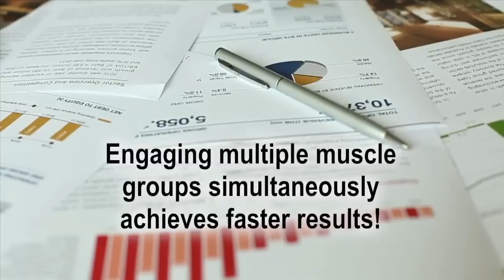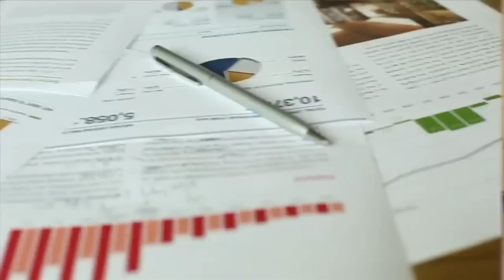Gorilla Gym Overview and Demonstration (offer is no longer valid)